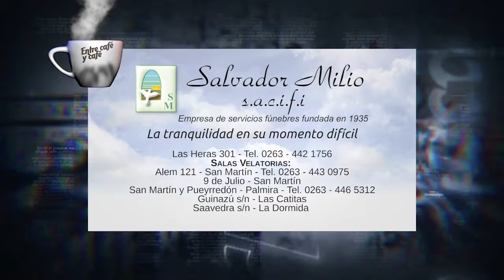Programa E CyC Bloque 01 de 03 17 07 2017